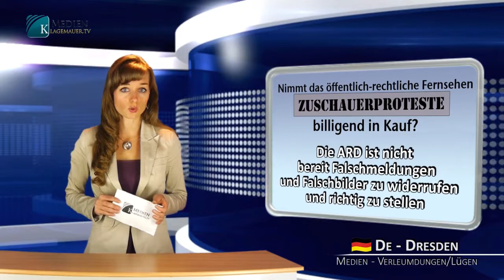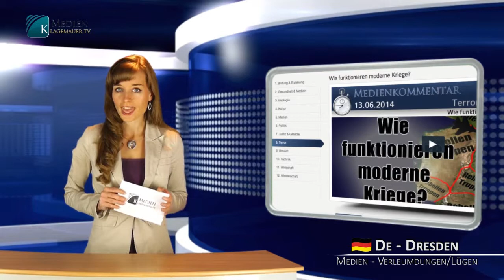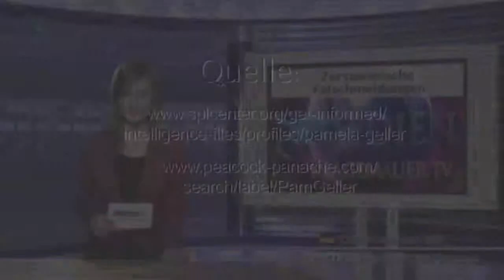Klagemauer.TV: Sendungen vom 25.09.2014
*Nimmt das Öffentlich-Rechtliche Fernsehen Zuschauerproteste billigend in Kauf?*

*Zerstörerische Falschmeldungen*